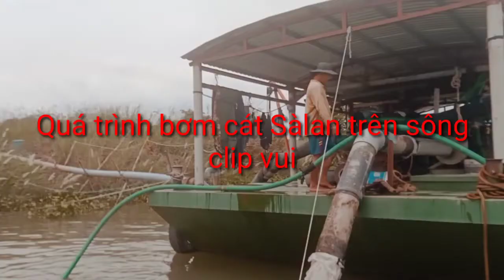Quá trình bơm cát Sàlan trên sông clip vui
Clip vui